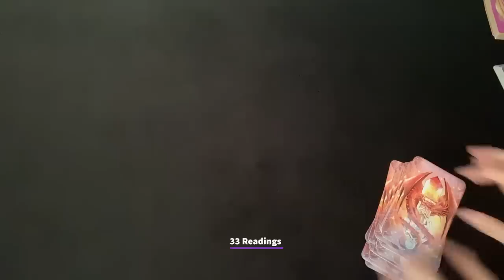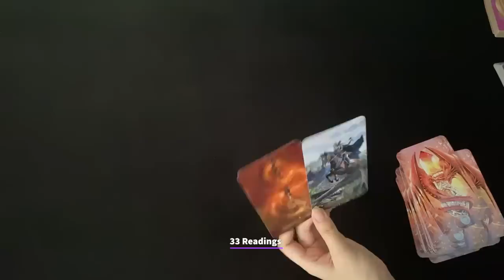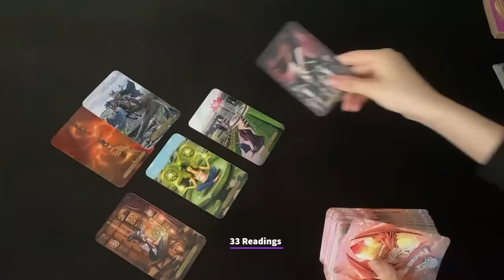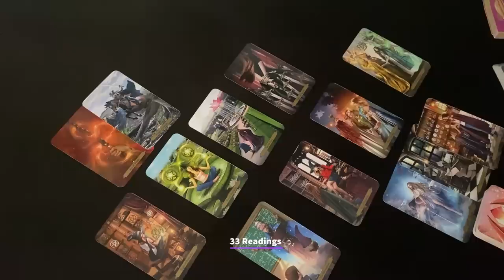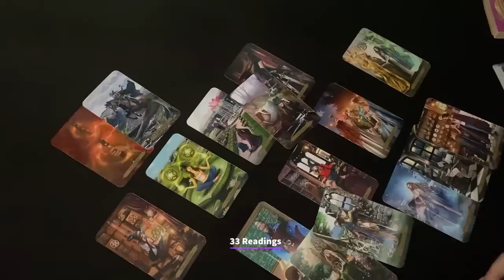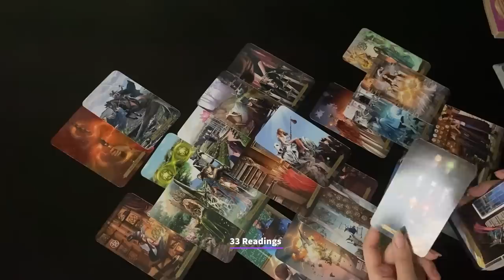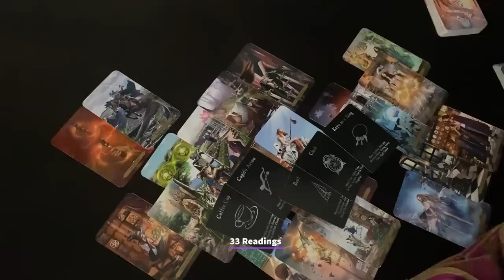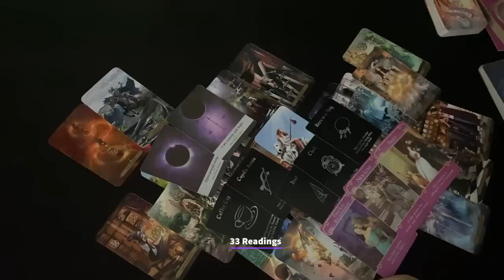VIRGO~RETURN OF A PAST PERSON BUT.. THERE ARE SOME ISSUES U MUST KNOW ABOUT JULY11-21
VIRGO JULY11-21~HOW DO THEY FEEL? OUTCOME ADVICE LOVE NOTES GUIDANCE

33 Readings is not responsible for any decision you make. These Readings are for entertainment/ insight purposes only , please take it like that.

This is a monthly Reading for JULY 2021, LOVE AND GENERAL TAROT READING Virgo July Horoscope #2021